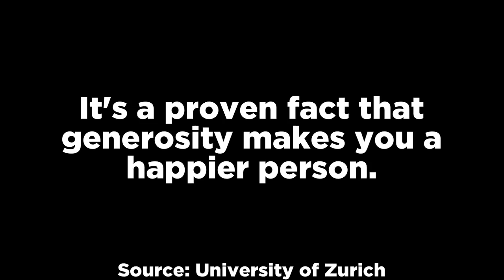16 Doorbell Videos That Will Keep You Up At Night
In this top 16 list, we are going to take a look at scary doorbell videos that will keep you up at night. Doorbell cams are meant to see who is at your door, but these events will have you locking your door and thinking about all the creepy events that can happen right outside your home.

Sources:
7.